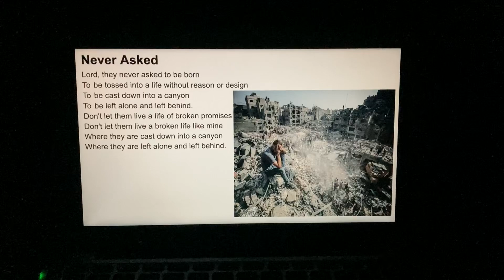“Never Asked” by Don Fensler